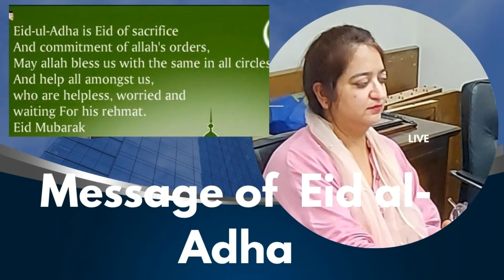Eid al Adha Message Nuzhat Rahmat ELF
Eid al-Adha (Arabic: عيد الأضحى, romanized: ʿĪd al-ʾAḍḥā, lit. 'Holiday of the Sacrifice' ,Farsi: عید قربان) is the second and bigger of the two main holidays celebrated in Islam (the other being Eid al-Fitr). It honors the willingness of Ibrahim (Abraham) to sacrifice his son Ismail (Ishmael) as an act of obedience to Allah's command. Before Ibrahim could sacrifice his son, however, Allah provided him with a lamb which he was supposed to kill in his son's place because of his willingness to sacrifice his own son in the name of God. In commemoration of this intervention, animals are ritually slaughtered. Part of their meat is consumed by the family which offers the animal, while the rest of the meat is distributed to the poor and the needy. Sweets and gifts are given, and extended family members are typically visited and welcomed.[6] The day is also sometimes called the Greater Eid.[7]

In the Islamic lunar calendar, Eid al-Adha falls on the 10th day of Dhu al-Hijjah and lasts for four days. In the international (Gregorian) calendar, the dates vary from year to year, shifting approximately 11 days earlier each year.